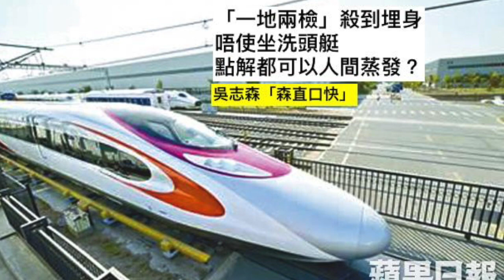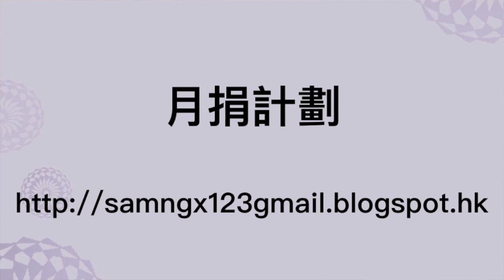「一地兩檢」殺到埋身，唔使坐洗頭艇，隨時都可以人間蒸發？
20170721 吳志森「森直口快」#529

頭30位參加月捐觀眾可獲贈吳志森簽名新書